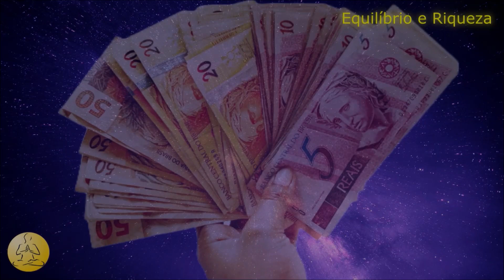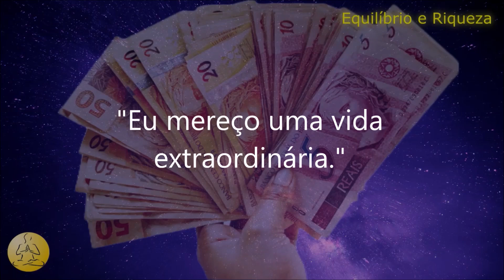MANTRA PARA PROSPERIDADE EM 2023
Hoje vamos trabalhar a energia da prosperidade em sua vida.

A prosperidade não se prende apenas a dinheiro. Ela é o resultado da abundância em todas as áreas da nossa vida, amor, saúde, família, trabalho e etc...

Para possuir uma vida próspera em todas essas áreas é preciso entender a prosperidade como um fluxo energético contínuo.

E para estar nesse fluxo é necessário um equilíbrio pleno entre mente, corpo e espírito. É preciso alinhar nosso mundo material e espiritual, sem resistências, sem crenças, sem medo.

Esse exercício vai te ajudar com esse alinhamento, eliminando crenças e reprogramando seu subconsciente para uma mentalidade de equilíbrio e harmonia.

ASSISTA TAMBÉM -
► HO'OPONOPONO PARA DINHEIRO URGENTE - 108X